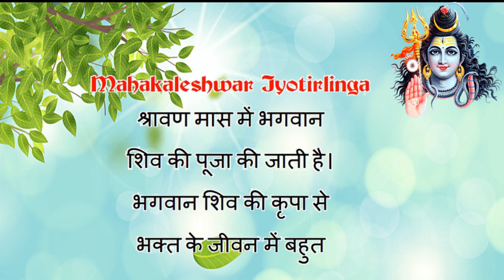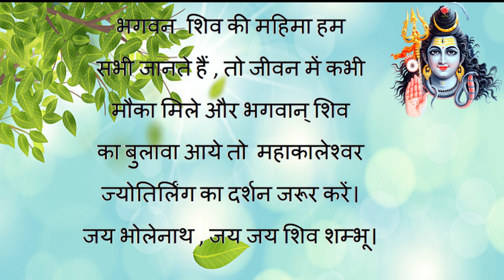महाकालेश्वर की कहानी | MAHAKALESWAR JYOTIRLINGA | सारे कष्टों को दूर करेंगे महाकाल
This Story is one of the mentioned story of MAHAKALESWAR JYOTIRLINGA.
Situated in UJJAIN (M.P.)

Mahakala temple is also mentioned in several ancient Indian poetic texts. According to these texts, the temple had been very magnificent and magnanimous.Its foundation and platform were built of stones. The temple rested on the wooden pillars.There had been no sikharas on the temples prior to the Gupta period. The roofs of temples had mostly been flat.Possibly due to this fact, Kalidasa in Raghuvansam described this temple as ‘Niketana’.The palace of the king had been in the vicinity of the temple. In the early part of the Meghadutam (Purva Megha),Kalidasa gives a fascinating description of the Mahakala temple.

It appears that this Chandisvara temple might have been a unique example of the then art and architecture. It may be ascertained that how splendid had been the temple of the main Deity of that town which possessedmulti-storeyed gold-plated palaces and buildings and the superb artistic grandeur. The temple was enclosed by high ramparts attached with the entry-gates.At twilight the lively rows of glittering lamps enlightened the temple-complex.

mahakaleswaray mahakaleswaray
mahakaleshwar live darshan
mahakaleswaray mahakaleswaray status
mahakaleshwar mandir
mahakaleshwar ujjain
mahakaleshwar ki kahani
mahakaleshwar ki kahani in hindi
mahakal ki kahaniyan
mahakal ki kahani video
mahakal ki kahani katha
mahakal ki kahawat
mahakal ki kahani dikhao
mahakal ki kahani bhakti
bhagwan mahakal
bhagwan mahakal ki katha
भगवान महाकाल
bhagwan mahakaleshwar
bhagwan mahakal ke darshan
mahakal jyotirling
mahakal jyotirling katha in hindi
mahakal jyotirling ujjain
mahakal jyotirling ka rahasya
mahakal jyotirling katha
mahakal jyotirling ke darshan
mahakal jyotirling mantra
mahakal jyotirling history
hindi kahani
hindi kahaniyan hindi kahaniyan
hindi kahaniya
हिंदी कहानी
हिंदी कहानियां

ये एक कहानी है की
महाकाल भगवान् महाकालेश्वर
ज्योतिर्लिंग में कैसे स्थापित हुए।
अन्य कहानियां भी प्रचलित हैं।
There may exist more another stories.